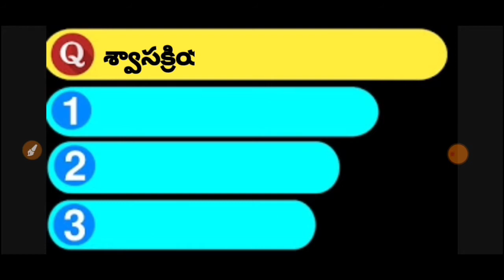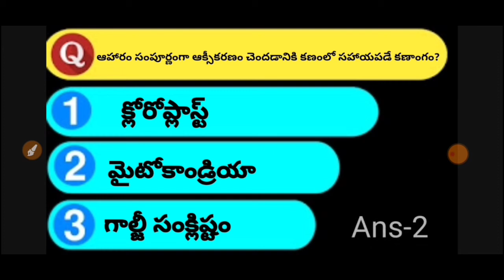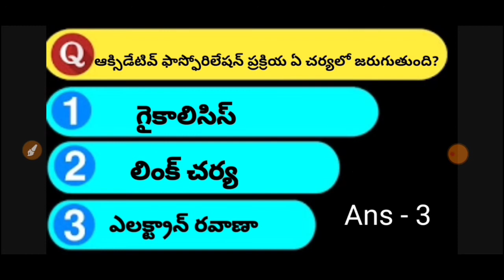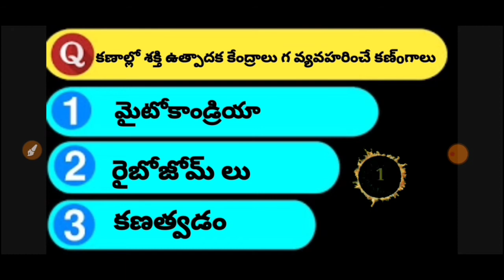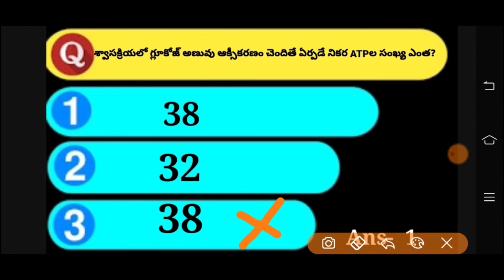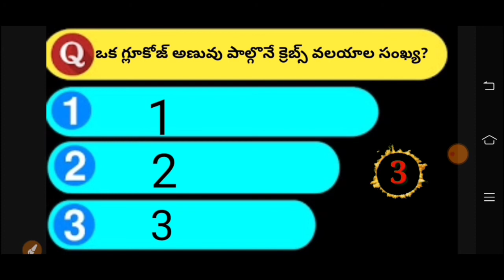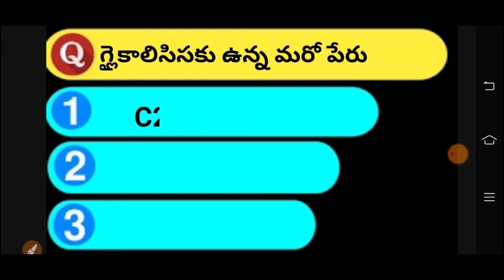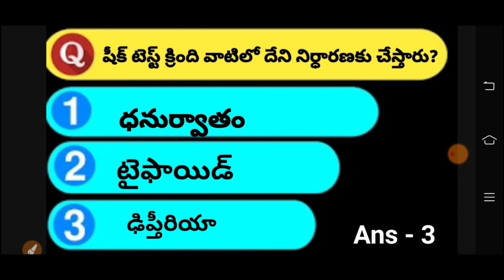GENERAL SCIENCE - For compitatve exams in Telugu/ APPSC/TSPSC/DSC/RRB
GENERAL SCIENCE -  BIOLOGY  For  compitatve exams in Telugu / APPSC/TSPSC/DSC/RRB
RRB NTPC

General science and biology chapter is useful for every compitatve EXAMS most times repeated questions
general science and life science